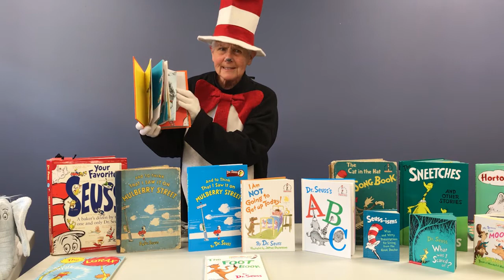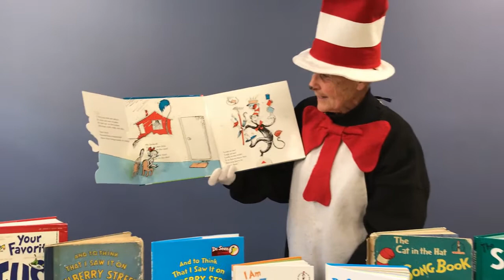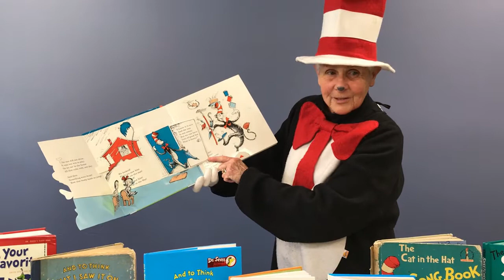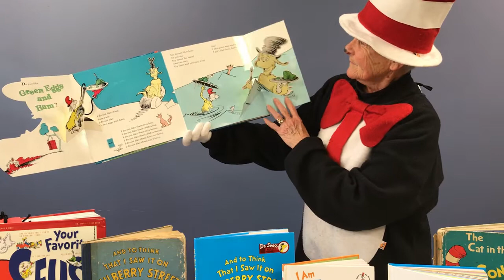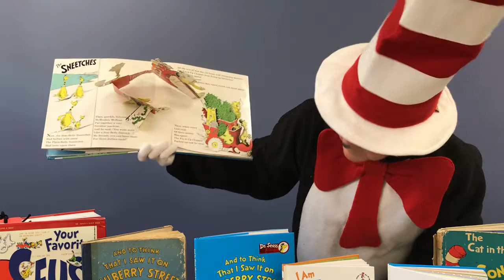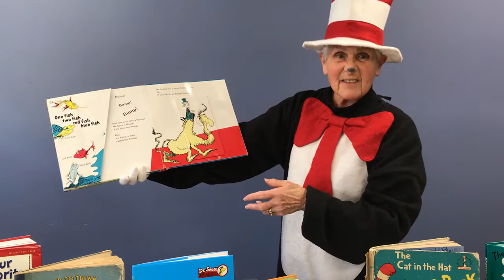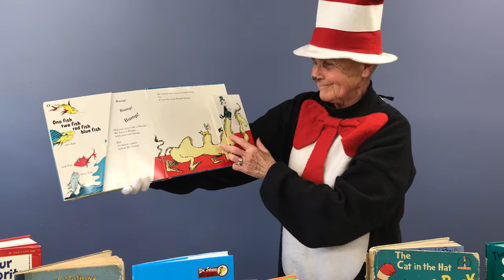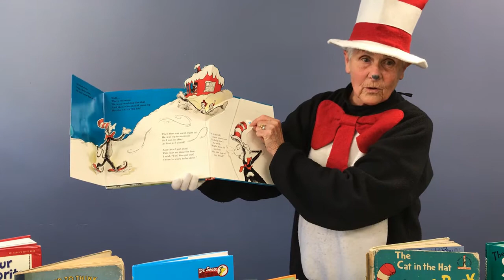Cat in the Hat Storytime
Celebrate Dr. Seuss's birthday with a special Cat in the Hat storytime presented by retired teacher and school librarian Geri U'Ren.